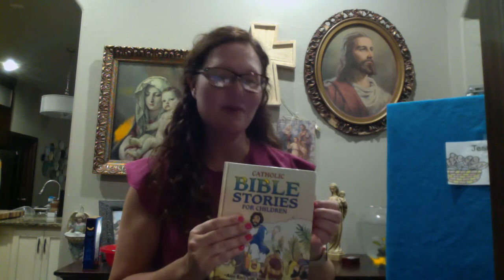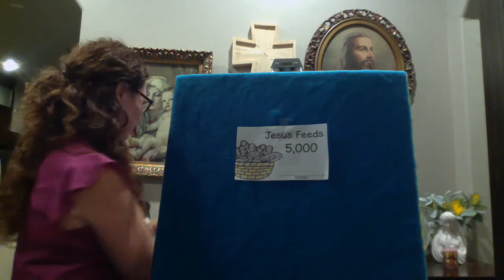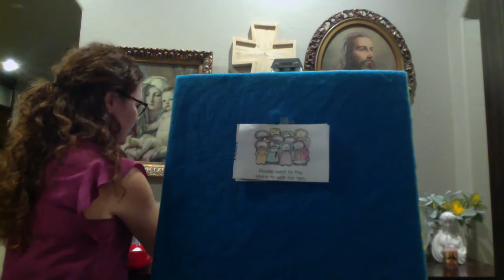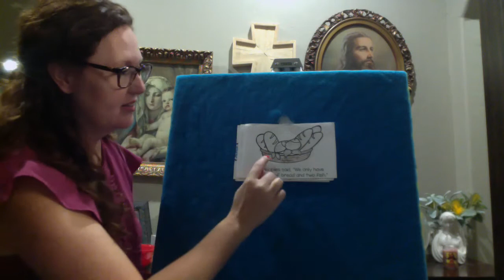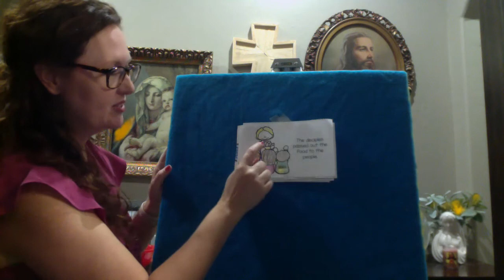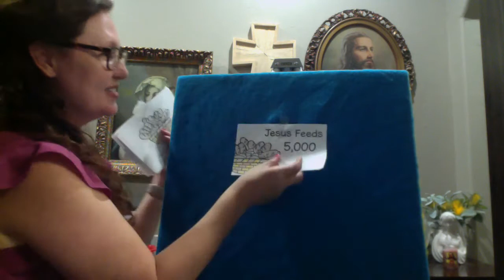Children's Adoration August 2020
Please gather around and join Sarah in Adoration!

Songs:
Go Fish Kids Music - Adoration: My God
Kids Sing For Jesus (Catholic Songs for Little Ones By The Rennas)
Good Morning Jesus - The Rennas Adoration
Values Just For Kids Bible Songs: One Basket by The Donut Man - Adoration